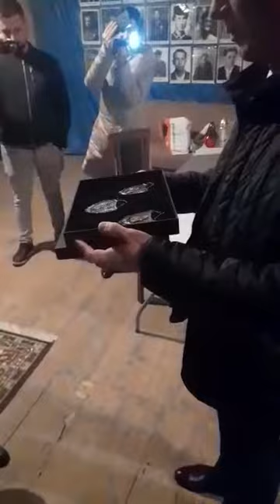Profesor Krzysztof Szwagrzyk w Klubie Stodoła, Marysin, 20 marzec 2023